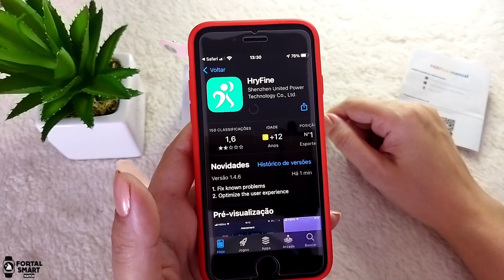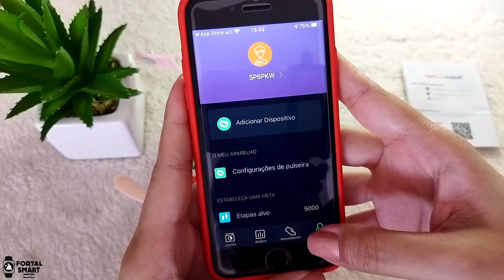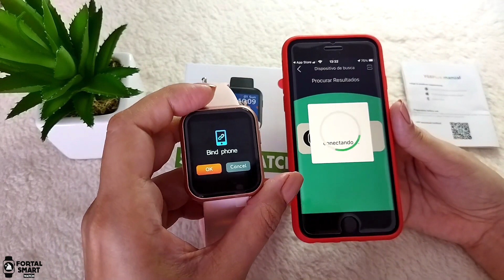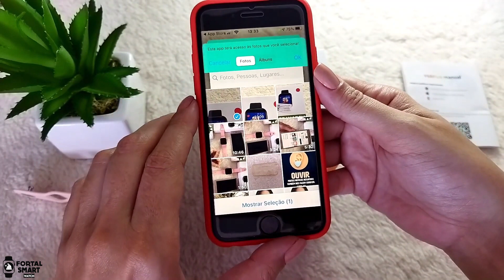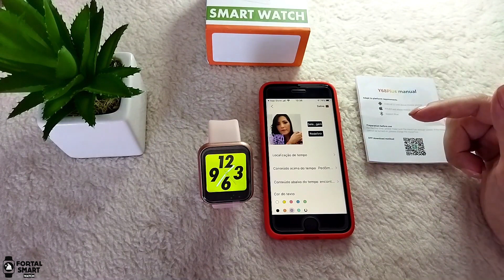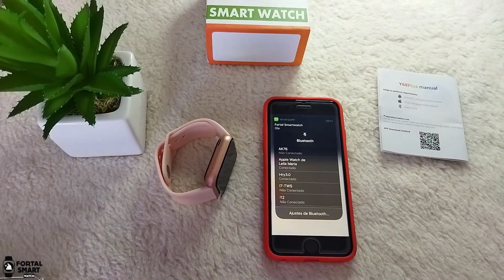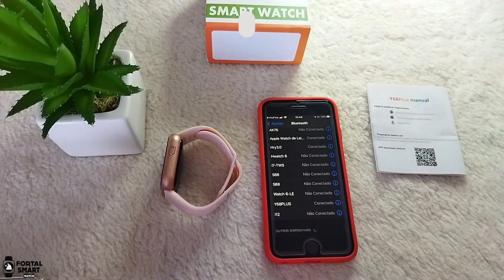CONECTANDO SMARTWATCH Y68 PLUS NO IPHONE - MELHOR QUE Y68.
Aplicativo: HryFine

🔴 Smartwatch DT Watch X – Display 3D – Amoled – 4GB – 46mm

Assista também:
✅ Smartwatch Microwear Watch X Nova Versão Aprova D’água 45mm Estilo Apple Watch / Review

♦ Telegram (indicações, promoções e novidades!)